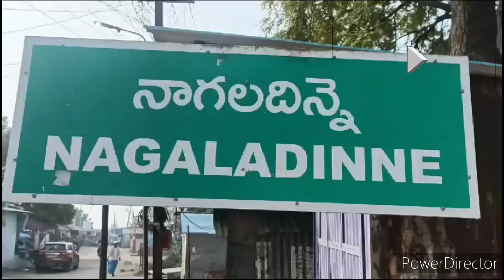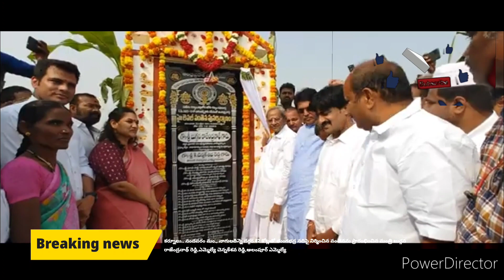KSRNEWS. YGR.కర్నూలునందవరం మంనాగులదిన్నెదగ్గర42కోట్లతో చెన్నకేశవరెడ్డిఅలంపూర్ఎమ్మెల్యేవిజయుడుఆంధ్ర